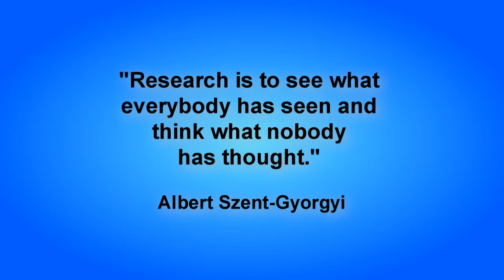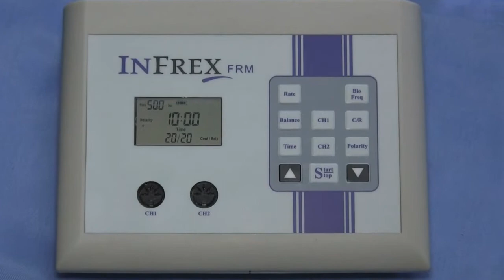Beginning Electron Supplementation & Electron Distribution For Health - Video I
First video describing how the series of videos on electron distribution or electron supplementation and how the videos will explain the processes.  Explains in vitro and in vivo experiments in biology.  Good general explanation of how electricity flows in the body and how the flow of electrons affect cells and tissues in the body.  Explains ions and atoms and the interaction of electrons to ions to change the body chemistry for healing and disease prevention.